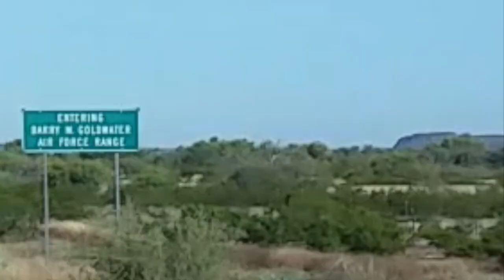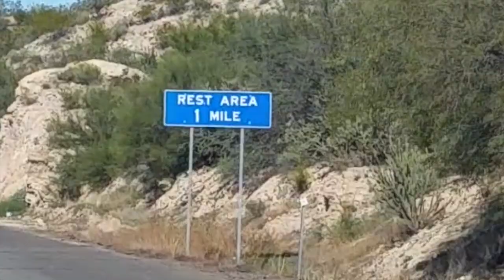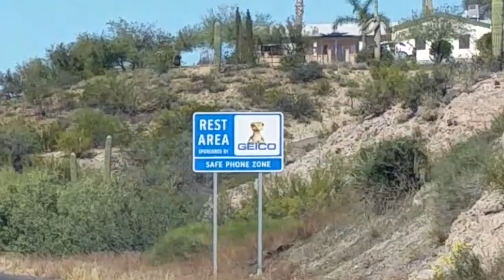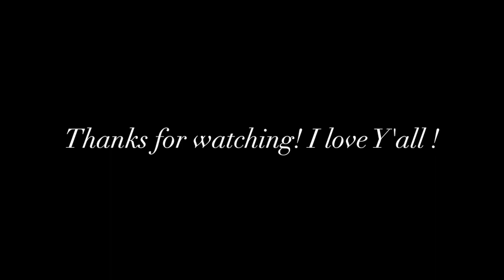From Why to Nothing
Amazon Wishlist